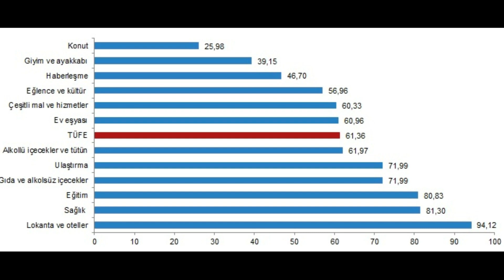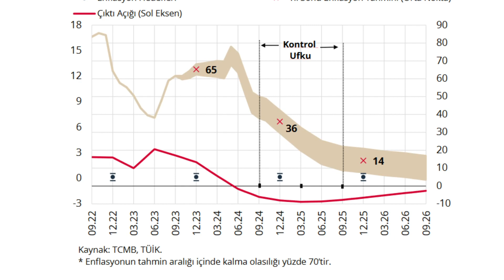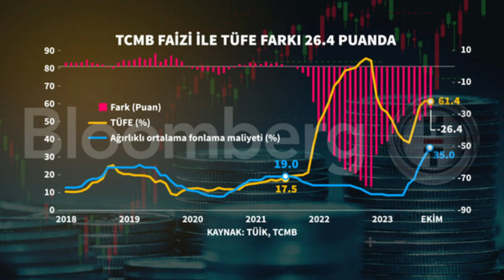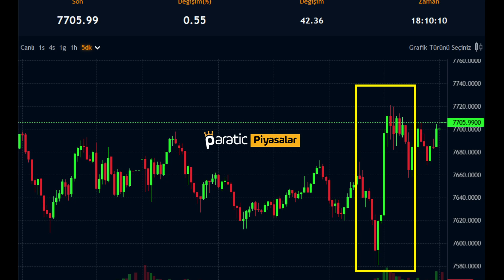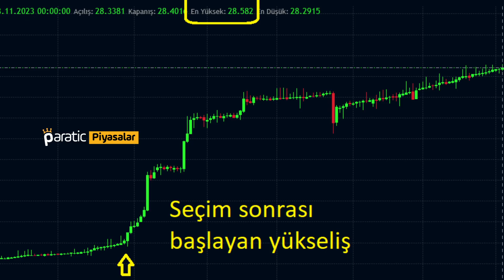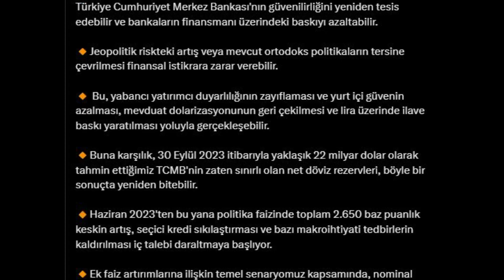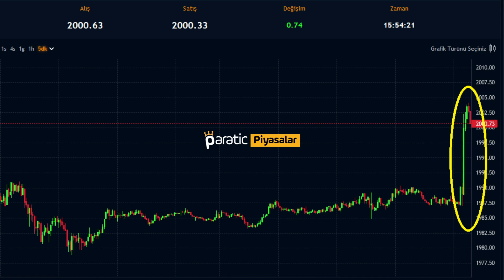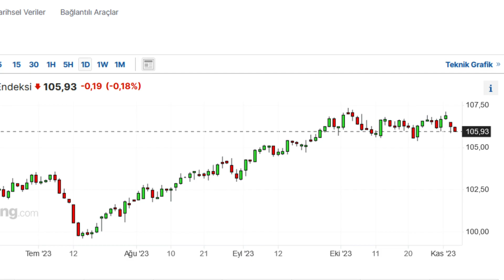BORSA KÖŞEYE SIKIŞTI, DOLAR DURDURULAMIYOR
00:00 İntro
00:04 Giriş
00:26 YIL SONU ENFLASYON BEKLENTİSİ YÜKSELDİ
02:20 BORSA NEDEN DÜŞÜYOR?
04:57 MERKEZ BANKASI DOLARI DURDURAMIYOR
06:42 ALTIN ABD VERİSİYLE FIRLADI
07:30 FED’DEN GÜVERCİN MESAJLAR

Veri akışının yoğun olduğu Kasım ayının ilk haftasında yurt içinde enflasyon verileri odağımızdaydı. Borsada savaş ve faiz baskısı devam ederken, düzeltmenin ne zaman biteceği merak ediliyor. Dolar kuru ise bir kez daha rekor kırdı.